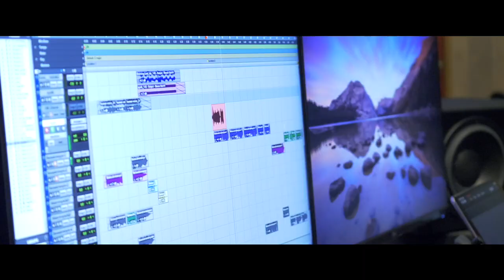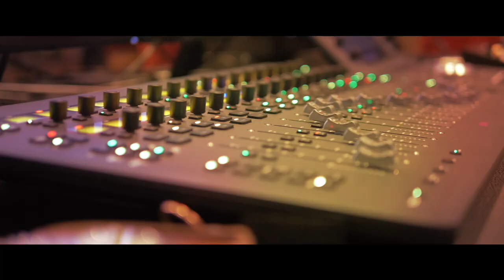Paramashivaiah Birthday Making Video song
WITH THE BLESSINGS OF Sri.L V VEERABHADRAIAH & Smt. REVAMMA
WE ARE DEDICATING THIS  SONG TO OUR BOSS PARAMASHIVAIAH.

SPECIAL THANKS TO: HARISH KUMAR  KM (KETHOHALLI) AND TEAM
NAVEEN KUMAR
JAFAR ALI
PRAVEEN
MUTTHU RAJ
PRADEEP
SURESH V
CHANDRU
MOHAN
RAKESH
LOKESH JAYARAM
SANJAY DEVADIGA MULKI

MUSIC DIRECTOR: PREM
SINGER:K BALASUBHRAMANYAM
LYRICS:HARISH KUMAR KM
TUNE COMPOSED BY:HARIPRASAD GUDIGAR NITTE
SOUND ENGINEER:SATHISH BABU
RECORDING AND MIXING:SP STUDIOS JALAHALLI, BANGLORE
CINEMATOGRAPHY: VIJAY

THANKS TO ALL OUR FRIENDS AND FAMILY MEMBERS